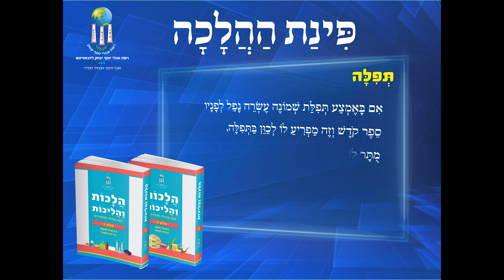אושפיזין - יצחק אבינו - תפילה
סרטון לחג הסוכות בנושא האושפיזין - יצחק אבינו תפילה.

תוכנית ארוח באולפן עם הילד מגלה לו עולם נפלא בו הוא לומד על יצחק אבינו אשר הודות לתפילותיו זכה ונענה לברכות מרובות.